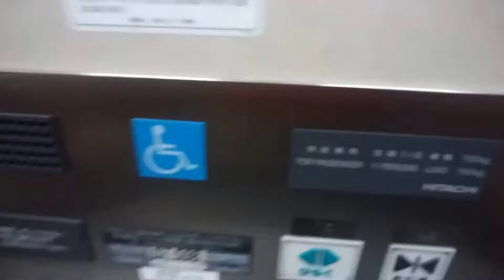平塚駅地下通路のエレベーター（一般車乗降側）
平塚駅地下通路のエレベーターです。
こちらは一般車乗降側で、地下通路行きエレベーターとしては珍しく駅舎用エレベーターです。

一般車乗降側：当動画

データ
メーカー：日立
構造：ロープ式
モデル：ステーションエース
用途：乗用
定員：11名
積載：750Kg
設置数：1
停止階：B1,1
車椅子操作盤：あり
アナウンス：あり
到着チャイム・ベル：なし
ボタン確認音：あり